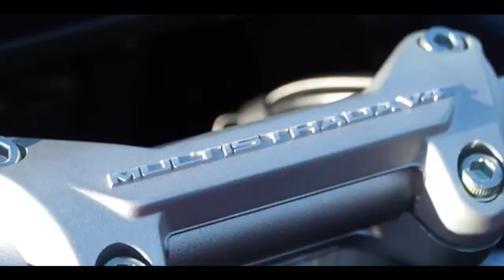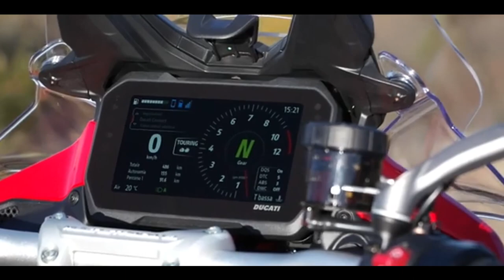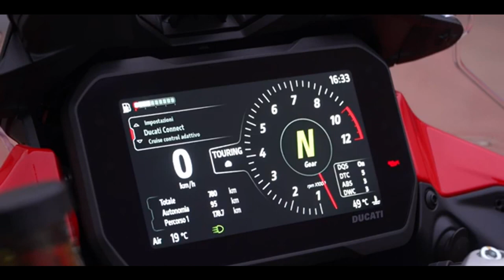DUCATI MULTISTRADA V4 BIG TRAIL